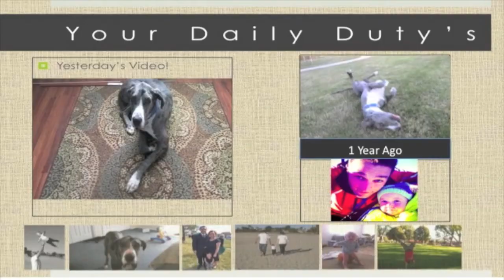Wagon Watching (Day 414)